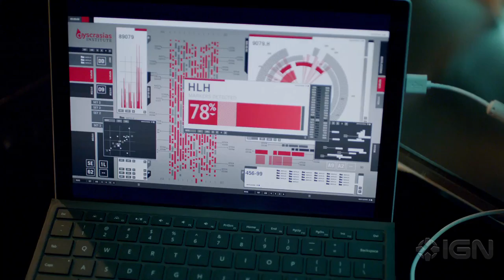The Flash Season 6 Comic Con Official Trailer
I upload Flash/Supergirl and DC Legends of Tomorrow TV Clips. :)

I don't mean to infringe anyone's rights. I will remove anything you ask as soon as possible.

Please do not block me and delete this video I did for fun not for a money.'I do not own this video and I give full credit to whoever owns it.